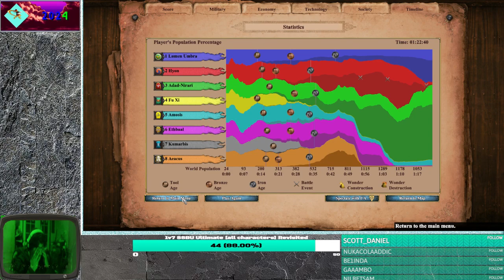184th Twitch Stream: Sargon of Akkad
From cup bearer to king among kings we conquer Mesopotamia to found the 1st empire.